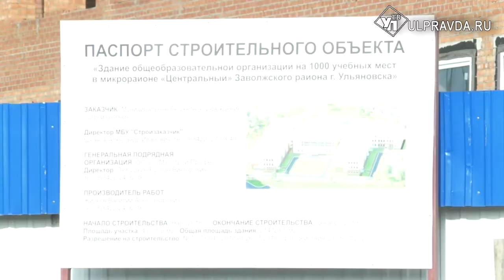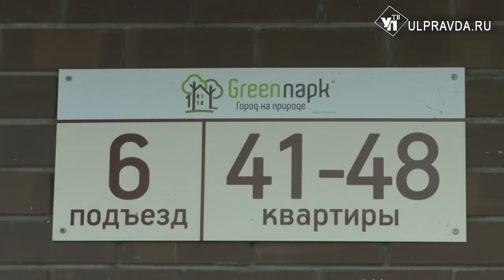Как строить лучше, быстрее и качественнее? Новое министерство займётся всеми объектами региона.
Возведение школ, садиков и жилых массивов – регион стремительно растёт. Для оптимизации сил и средств создали Министерство строительства.